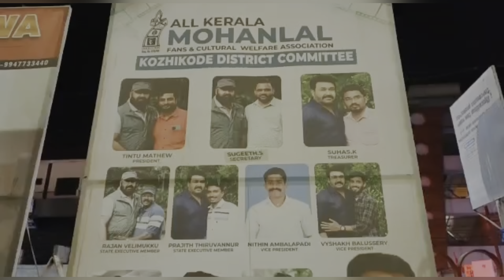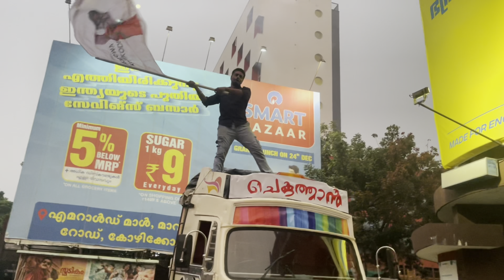തോമാച്ചായനെ ചങ്കിലേറ്റുവാങ്ങി കോഴിക്കോട്**♦️A.K.M.F.C.W.A - Kozhikode District Committee♦️*